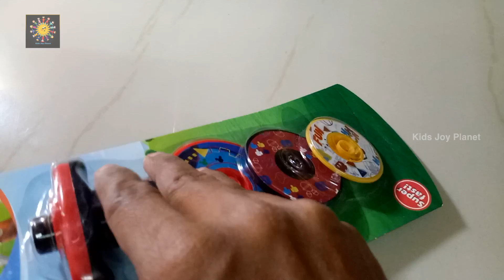Funny Game For Kids | Disney Spinning Top | Kids Joy Planet 👶😀😍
Here we get you another video for kids.